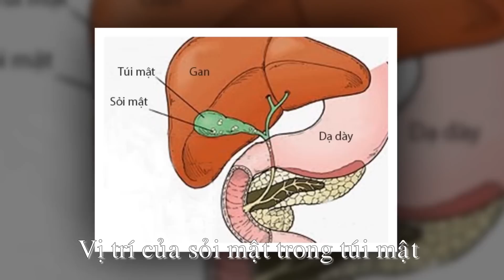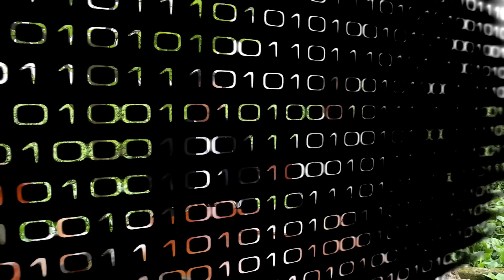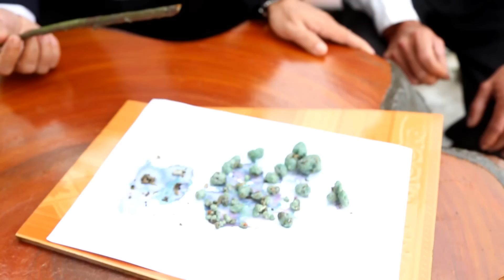ĐÔNG Y GIA TRUYỀN: Sỏi mật lấy ra từ túi mật!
sỏi mật được lấy ra bằng phương pháp đông y.
Bác sỹ Đông Y : Nguyễn Văn Việt